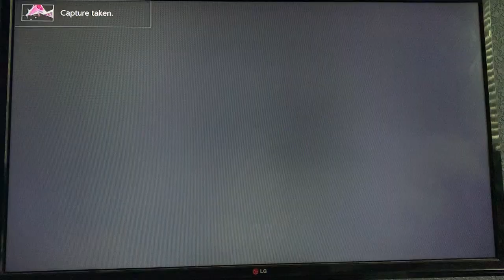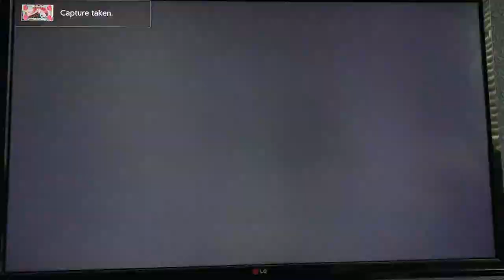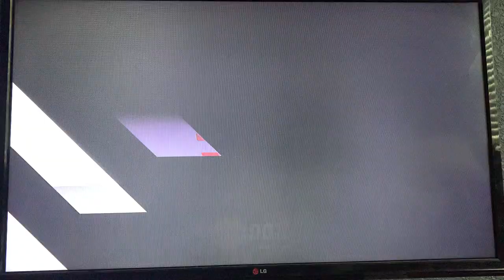Super Smash Bros Ultimate, Mii T.20 Sword 🗡 & Princess Peach VS Wolf 2/2 Venom